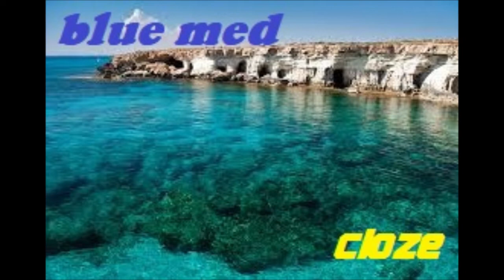BLUE MED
BY CLOZE